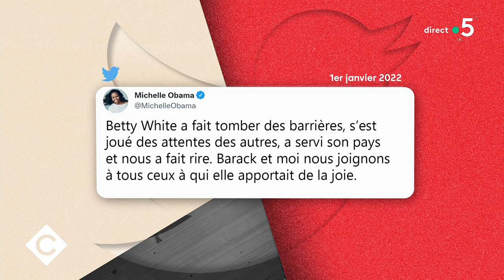Betty White, mort d’une « craquante » - C à Vous - 03/01/2022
Ce soir dans la Story médias de Mohamed Bouhafsi : Betty White, mort d’une « craquante »